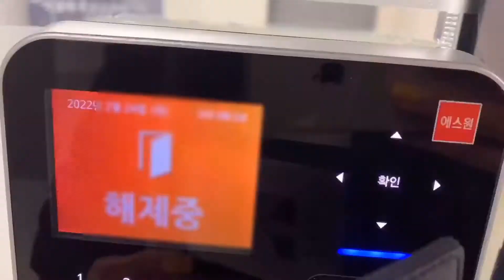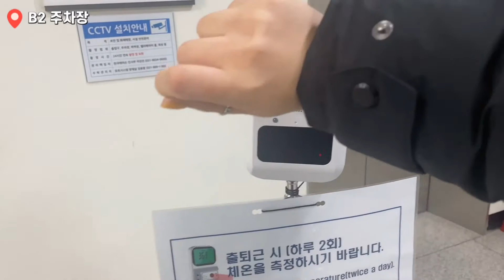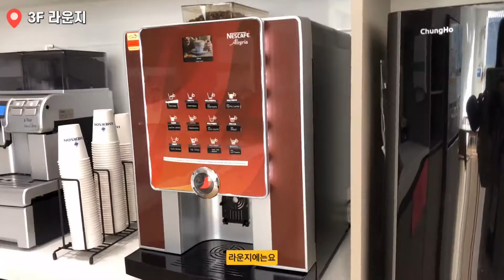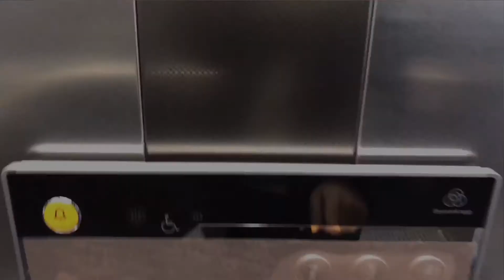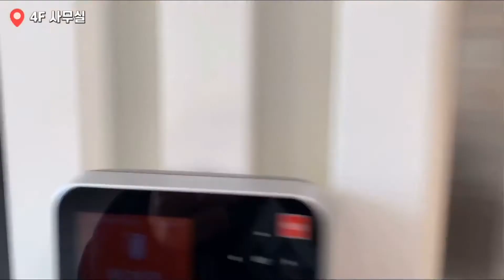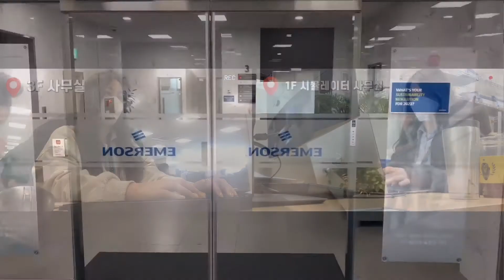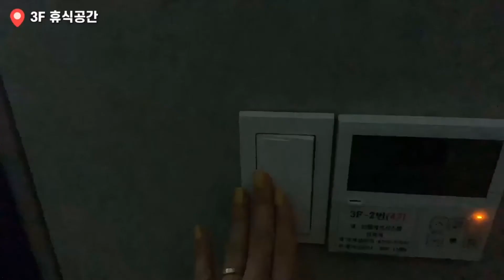복지 및 근무환경 소개 | 한국에머슨 문화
여성 엔지니어의 하루가 궁금하신가요?
한국 에머슨의 시스템 및 소프트웨어 사업부에서 시뮬레이터 엔지니어로 재직 중인 김유리 대리와 보안 솔루션 엔지니어로 재직 중인 권지예 대리가 한국 에머슨의 이모저모를 소개합니다!

사내 헬스장, 옥상정원, 미니 골프장 등의 체력 증진 시설과 힐링을 위한 마사지 공간!

그리고 진짜 플랜트 현장같은 솔루션 센터까지, 한국 에머슨의 여성 엔지니어들이 영상 촬영부터 편집까지 한 땀 한 땀 손수 만든 브이로그에서 직접 만나보세요!

이 밖에도 사내 카페테리아, 간식, 출장비, 유류비, 체력단련비, 사내 동호회 지원이나 유연한 출퇴근제를 이용하는 직원들의 모습까지, 한국에머슨의 기업 문화와 복지 등 우수한 근무환경을 확인해보세요!

한국에머슨의 다양한 채널에서 최신 정보를 얻어보세요!